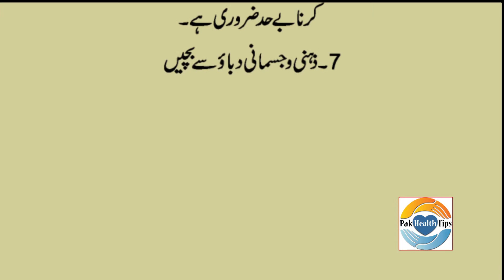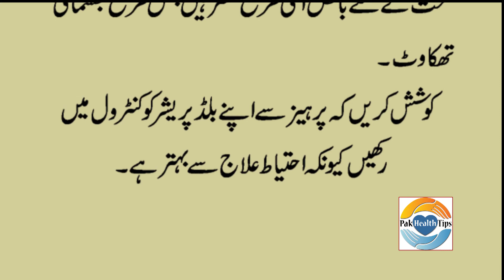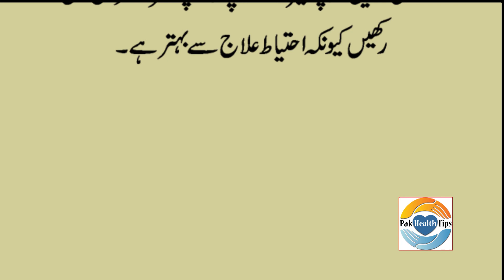High Blood Pressure And Hypertension Treatment || In Urdu || In Hindi || بلڈ پریشر کا دیسی علاج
High blood pressure is a common condition in which the long-term force of the blood against your artery walls is high enough that it may eventually cause health problems, such as heart disease.

Blood pressure is determined both by the amount of blood your heart pumps and the amount of resistance to blood flow in your arteries. The more blood your heart pumps and the narrower your arteries, the higher your blood pressure.

You can have high blood pressure (hypertension) for years without any symptoms. Even without symptoms, damage to blood vessels and your heart continues and can be detected. Uncontrolled high blood pressure increases your risk of serious health problems, including heart attack and stroke.

High blood pressure generally develops over many years, and it affects nearly everyone eventually. Fortunately, high blood pressure can be easily detected. And once you know you have high blood pressure, you can work with your doctor to control it.

Symptoms
Most people with high blood pressure have no signs or symptoms, even if blood pressure readings reach dangerously high levels.

A few people with high blood pressure may have headaches, shortness of breath or nosebleeds, but these signs and symptoms aren't specific and usually don't occur until high blood pressure has reached a severe or life-threatening stage.

You'll likely have your blood pressure taken as part of a routine doctor's appointment.

Ask your doctor for a blood pressure reading at least every two years starting at age 18. If you're age 40 or older, or you're 18 to 39 with a high risk of high blood pressure, ask your doctor for a blood pressure reading every year.

Blood pressure generally should be checked in both arms to determine if there's a difference. It's important to use an appropriate-sized arm cuff.

Your doctor will likely recommend more frequent readings if you've already been diagnosed with high blood pressure or have other risk factors for cardiovascular disease. Children age 3 and older will usually have blood pressure measured as a part of their yearly checkups.

If you don't regularly see your doctor, you may be able to get a free blood pressure screening at a health resource fair or other locations in your community. You can also find machines in some stores that will measure your blood pressure for free.

Public blood pressure machines, such as those found in pharmacies, may provide helpful information about your blood pressure, but they may have some limitations. The accuracy of these machines depends on several factors, such as a correct cuff size and proper use of the machines. Ask your doctor for advice on using public blood pressure machines.